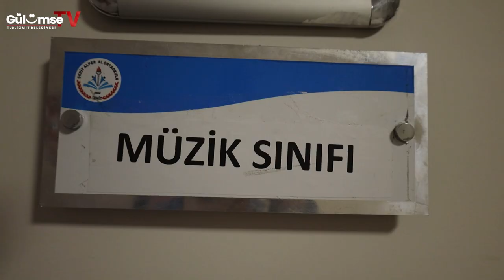Şehit Alper Al Ortaokulu müzik sınıfının açılışını gerçekleştirdik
Şehit Alper Al Ortaokulu’nda yapımını tamamladığımız müzik sınıfının açılışını sevgili öğrencilerle birlikte gerçekleştirdik. 🤗